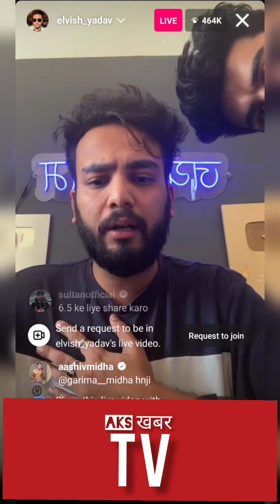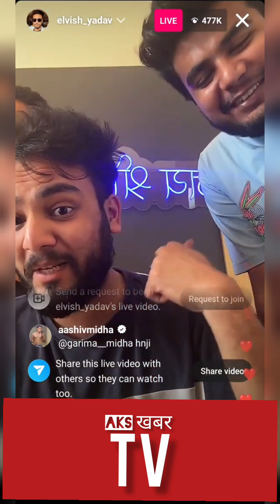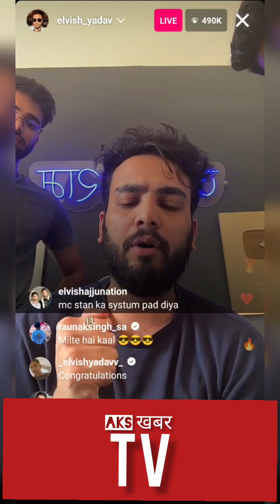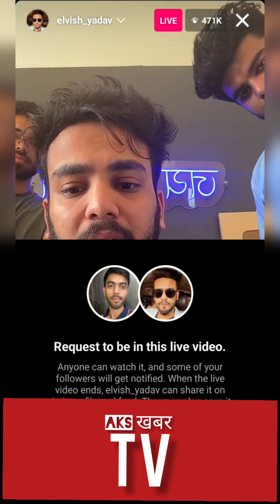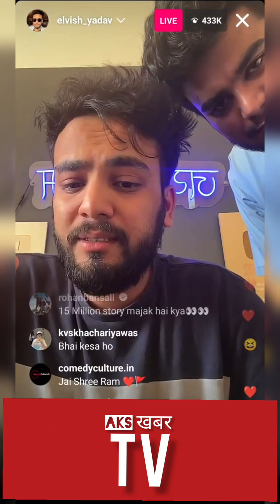BIG BOSS OTT 2 INTERVIEW ELVISH YADAV INSTA LIVE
BIG BOSS OTT 2 INTERVIEW ELVISH YADAV ABHISHEK MALHAN MANISHA RANI BEBIKA POOJA BHAT

Watch to know about Live Bigg Boss OTT 2 Episode 20 June Review, Bigg Boss OTT 2 Promo 21 June. Bigg Boss is one of the most popular reality show on Indian television.

Salman Khan, Avinash Sachdev, Puneet Superstar, Cyrus Broacha, Abhishek Malhan (Fukra Insaan), Jad Hadid, Bebika Dhurve, Akanksha Puri, Falaq Naaz, Manisha Rani, Jiya Shankar, Palak Purswani, Aaliya Siddiqui, Jio Cinema